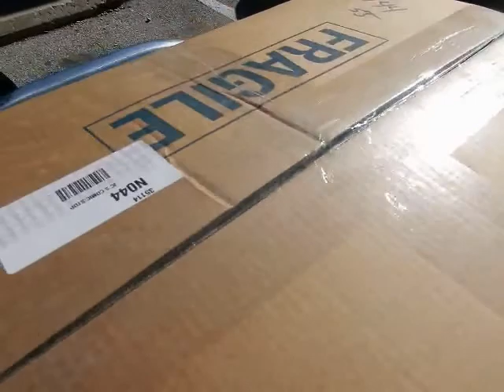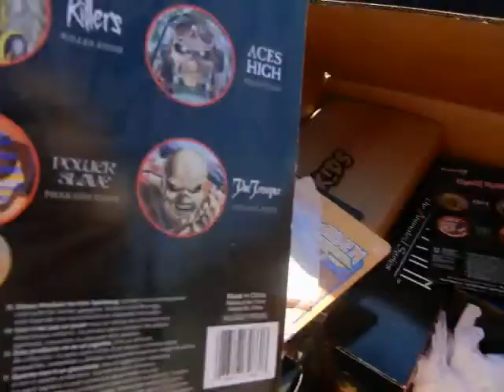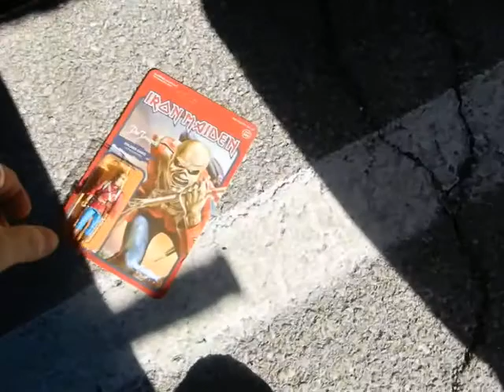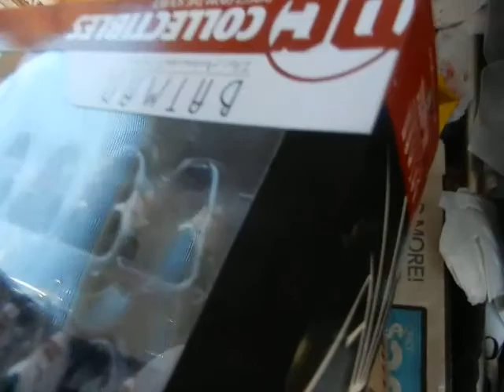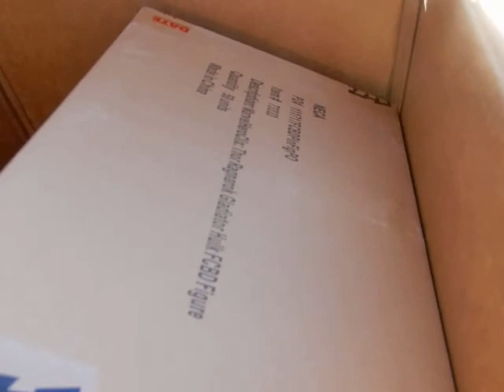Big Ol' Unboxing @ UPS for JC'S Comics N' More Re-Action IRON MAIDEN Eddie figures damaged Part 1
As I'm picking up the weekly shipment for JC'S Comics N' More: Your Pop Culture Super-Store 6725 W Central Ave Toledo, OH 43617 @ the local UPS hub, I Know that I'll have to open this massive box to fit everything into my car. This is what was in that box & the damages I find.